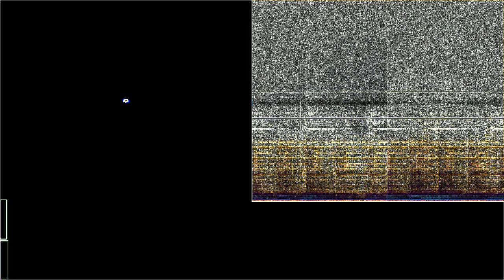Impulsion pt.2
“Impulsion pt.2” by Radius System